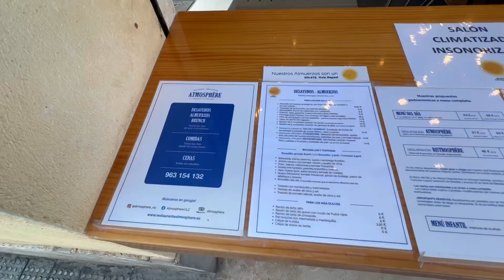Almorzamos en ATMOSPHÈRE, almuerzo valenciano gourmet con toques magistrales de la cocina francesa.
En el almuerzo de hoy nos acercamos hasta el centro de valencia.
En Atmosphère disfrutas de una cocina del mundo con muchos guiños a la francesa, la chef Emmanuelle Malibert cuida al mínimo detalle al comensal, pero no solo eso, también la materia prima con la que trabaja.
Muchas veces podrás verla en sala disfrutando explicando a algún cliente una receta o algún ingrediente extraordinario.
De los restaurantes que más me han impactado este 2023.

RESTAURANTE ATMOSPHÈRE
C/ de Quart, 89, València

HORARIO:
De D a V: 9'00h. - 18'00h.
S: 9'00h. - 23'30h.

CONSEJO: En el almuerzo, su bocadillo ALMUSSAFES y el de pollo son de otro planeta. Si van a comer, elijan el menú en el que Emmanuelle selecciona minuciosamente tu experiencia gastronómica.